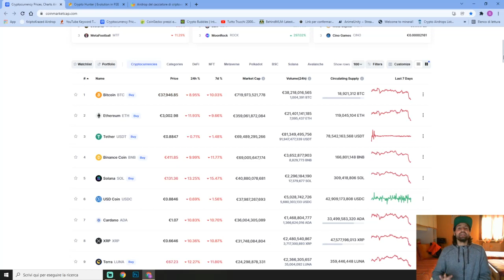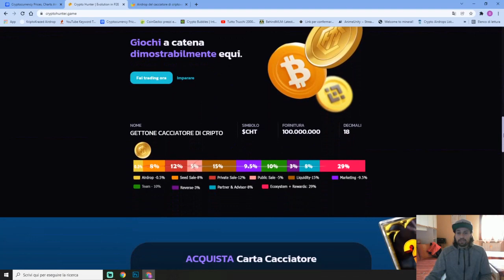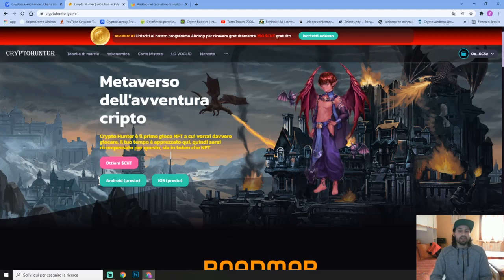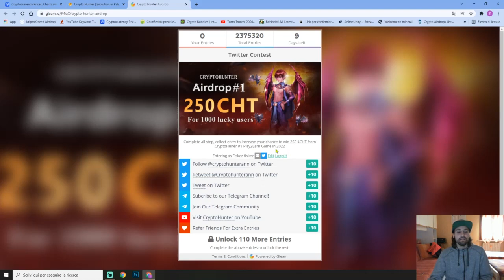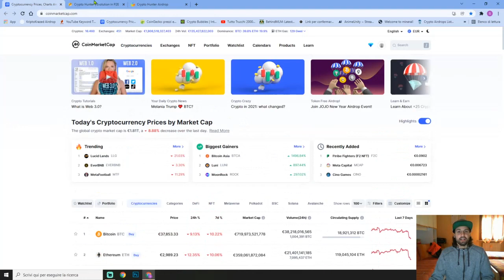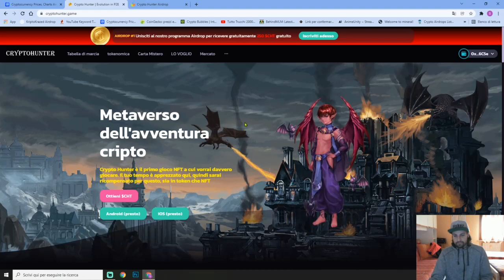COME RICEVERE AIRDROP 250 CHT GRATIS CRYPTO GEMMA (CRYPTO HUNTER) 🔥